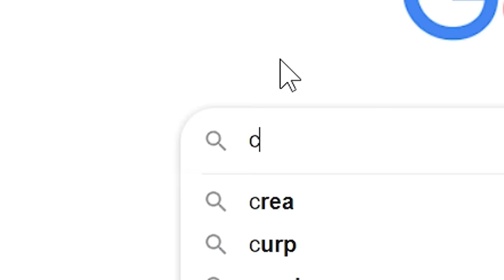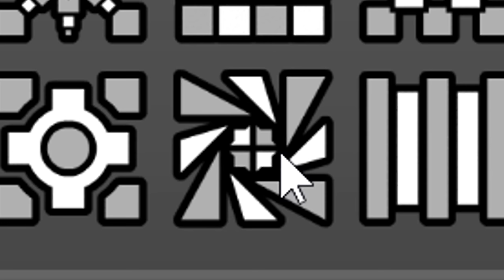Cuando completas tu primer Extreme Demon en Geometry Dash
algo que pocos logran

ᴄᴀɴᴄɪᴏɴᴇꜱ ᴜꜱᴀᴅᴀꜱ
(En orden en que se escucharon)